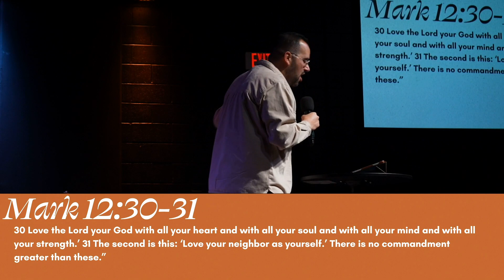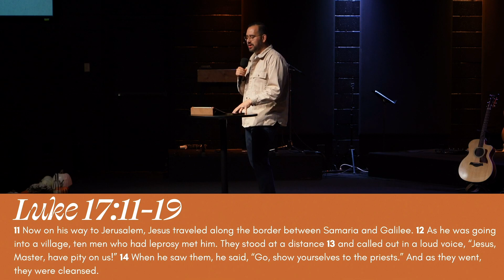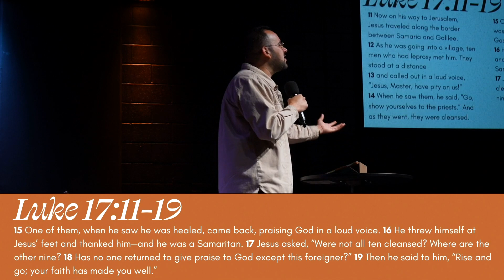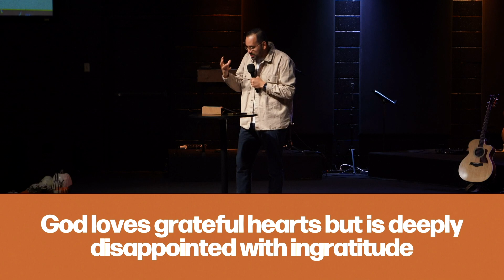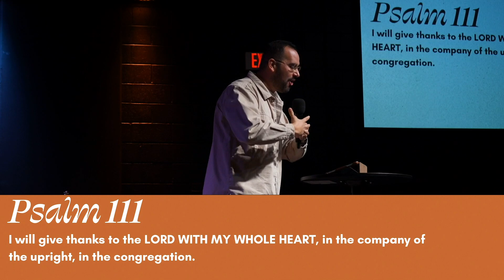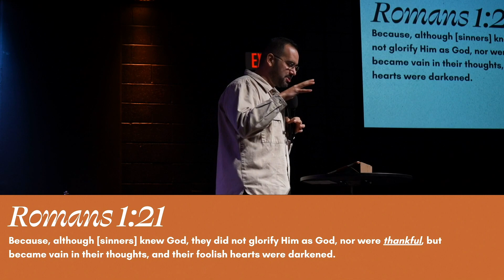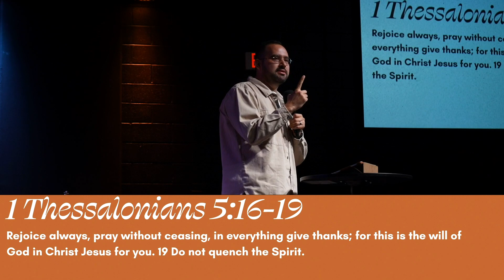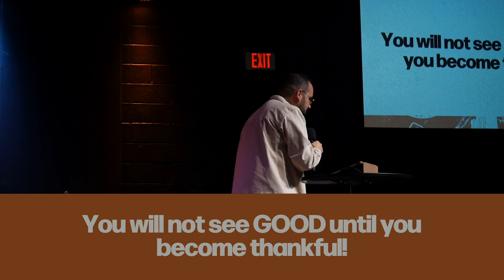Sunday Service - Give Thanks: Heart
To give to what God is doing in the Kingdom, go